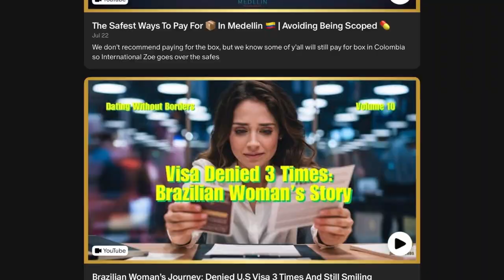The Truth About Passport Bros: Fun or Necessity?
Welcome to an eye-opening discussion on the Passport Bros movement, where travel meets choice and fun! 🌍 Get ready to explore why some men are choosing international adventures as part of their lifestyle. Discover how these journeys are more about personal freedom and less about necessity. Join me as I share personal experiences and cultural insights from over 45 countries, breaking down misconceptions and revealing the truth behind the allure of red light districts. ✈️

This video dives into the reasons behind this trend and addresses the critics head-on. Whether it's Colombia or the Dominican Republic, find out why travel is a recreational pursuit for many.

CHAPTERS:
00:00 - Intro
02:02 - Honesty in Relationships
04:37 - Paying for S*x: A Discussion
05:50 - Male Perspectives on Casual S*x